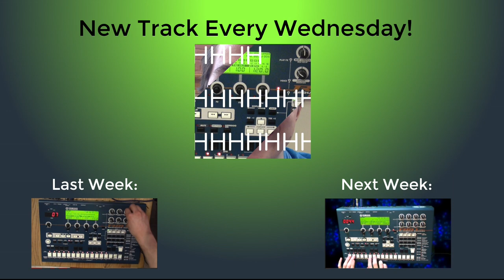t5p89ujk - RM1X Track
Melody in this track is lifted straight from Röyksopp's track Only this Moment, I couldn't get it out of my head when making the song